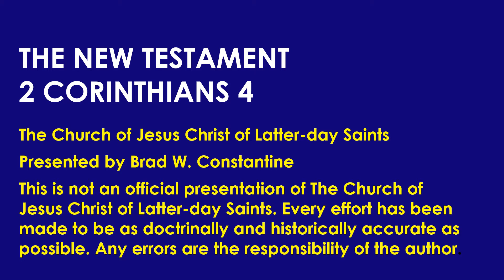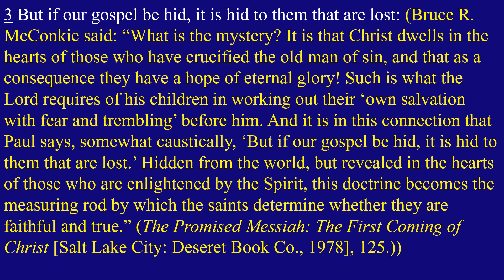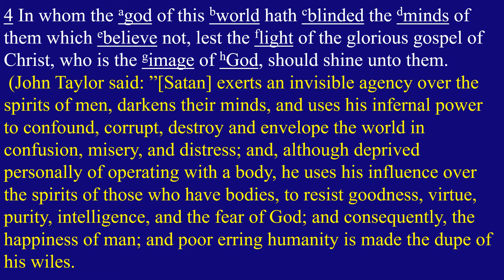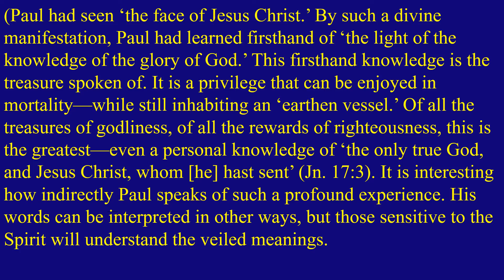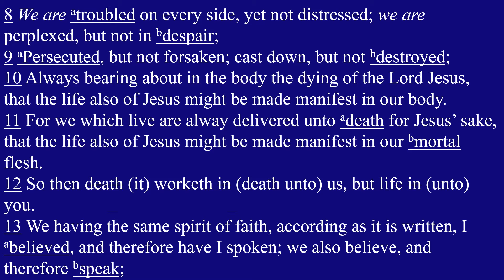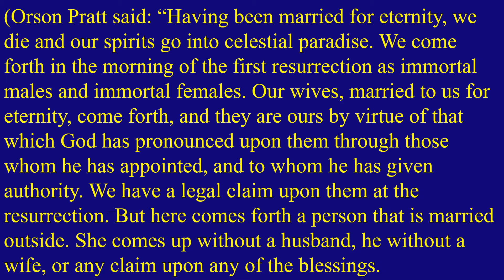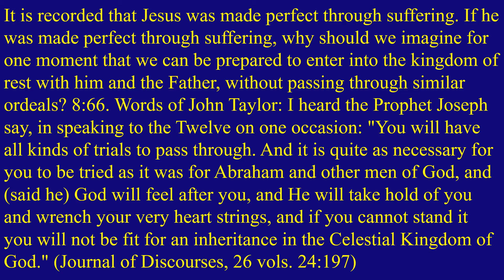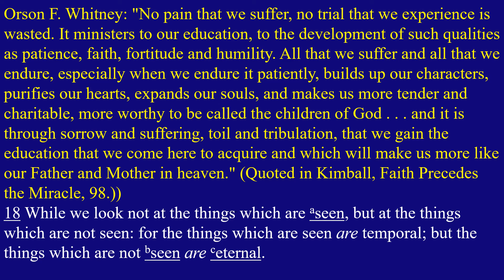Come Follow Me New Testament Lesson 36 2 Corinthians 4